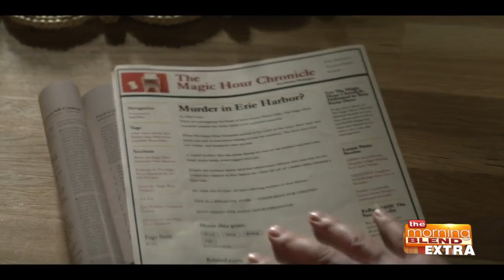Blend Extra: A Brand New Dramatic Mystery Series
Binge-watching is at an all-time, so luckily a brand new dramatic mystery series is launching today for your viewing pleasure! Joining us to discuss "Home Before Dark" and how you can stream all 10 episodes right now on Apple TV+ is Director and Executive Producer John M. Chu.